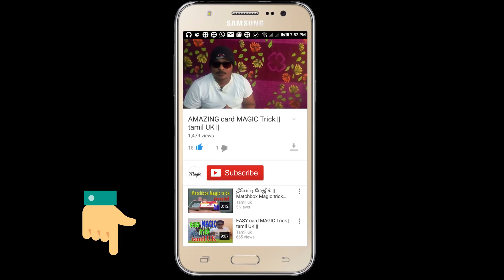ஒரு வளையல் இருந்தால் இந்த மேஜிக் கத்துக்கோங்க || learn ROPE +RING magic || tamil uk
கயிறு + வளையல் மேஜிக் || கத்துக்கோங்க || learn ROPE +RING magic || tamil uk

every day tamil uk channel upload magic videos in tamil

thank you for urs support

(-+ Tips and hints to help you become a successful magician +-)

* Practice in front of a mirror so you can see the trick as your audience will.  Practice lots!

* Practice the "patter" as well as the trick.  Figure out before hand what you want to say during the show.  Good patter will help distract the audience just enough to keep them from guessing how you've pulled off your magical feats!  Here's a start for you:

       I have a magic trick for you.
       It should be lots of fun.
       Pay very close attention,
       And guess how it is done!

*Resist the temptation to tell how the trick worked... keep them guessing and they'll be even more impressed with your show.

*Never do the same trick more than once for the same audience.  It makes it too easy for the audience to guess how it was done.

*Control the seating arrangements...  Some of the tricks require that the people be looking straight at you.  Have the audience remain seated throughout the show.

*Wherever you can, borrow the objects from the audience...  Coins, pencils, napkins, etc.  Borrowing from the audience makes it seem like the magician hasn't had time to do anything sneaky to the item.  This makes everything seem more magical!

*Lovely Assistantmagic puppet:  a lot of the card tricks (or any other mind reading type tricks) work well using a magical puppet or stuffed animal as your assistant.  Try putting on an entire show where you aren't a magician at all...  Instead claim that you bought a puppet from an old gypsy woman and it turned out to be magic (you can make up a cool story to use as your patter).  Have the puppet or stuffed animal "whisper" the answers into your ear.  Having a puppet do all the work, may keep you from getting stage fright!  I've included the puppet image on all the tricks that will work well this way.